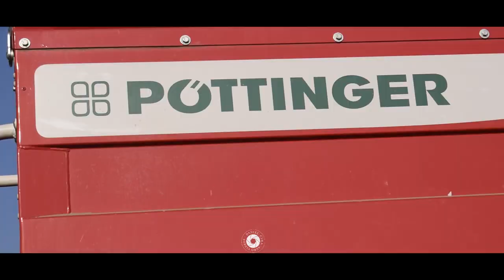Příprava a setí ovsa 2019 ! DEUTZ-FAHR 9340 TTV & Pöttinger Terrasem C6, Strom Swifter SO 5000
Machines:  Deutz-Fahr Agrotron 9340 TTV & Strom Swifter SO5000
& Pöttinger Terrasem C6 Artis
Deutz-Fahr Agrovector
Lamborghini R6.120 & Pronar

Podnik/Company: Statek Stehlík a.s.

Fotoaparát/Camera: Nikon D3300 + 18-55 VR,55-200 VR II

Dron/Drone: DJI Mavic Pro

Stativ/Tripod + Steadicam: Hama Star 62, Flycam HD-3000 ( Camtree Wonder-3)

Programy/Apps: Adobe Premiere Pro CC 2017

Den natáčení/Filming day: 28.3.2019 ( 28th March 2019 )
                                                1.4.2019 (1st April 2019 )